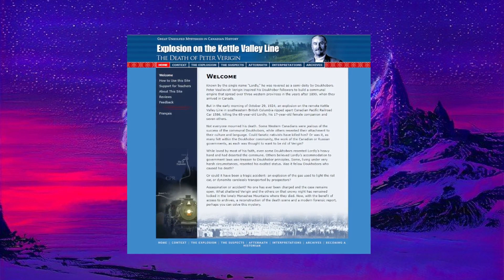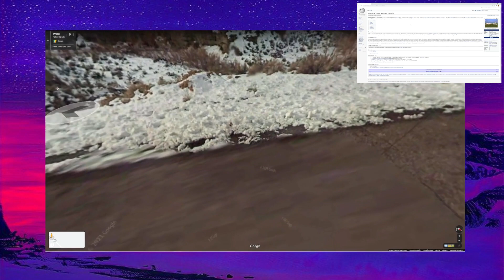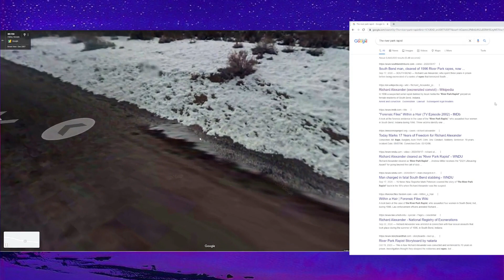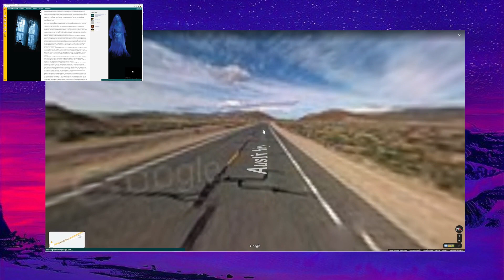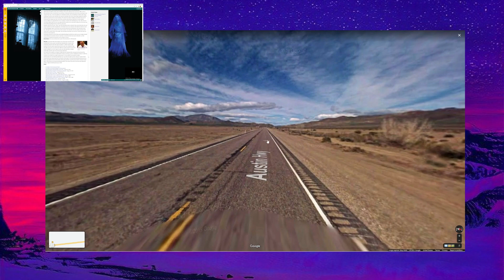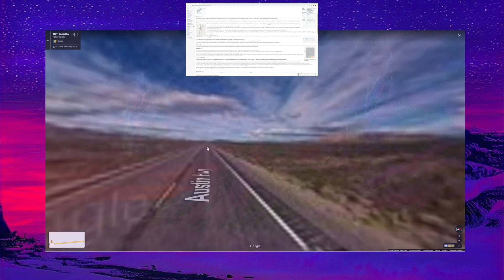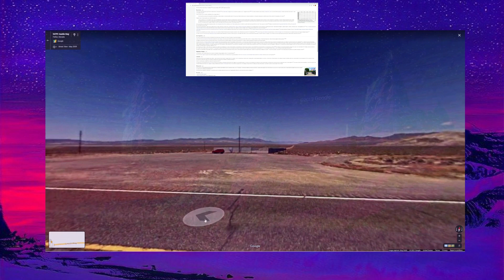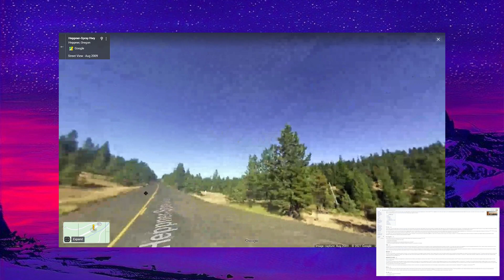Ultimate True Crime Level 9 Part 2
MORE TRUE CRIME. I definitely didn't forget to upload it